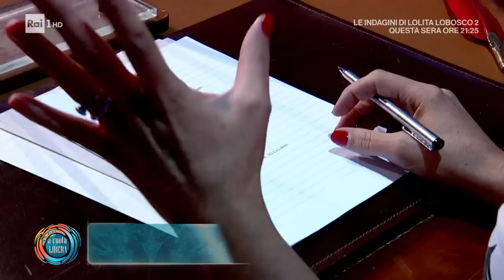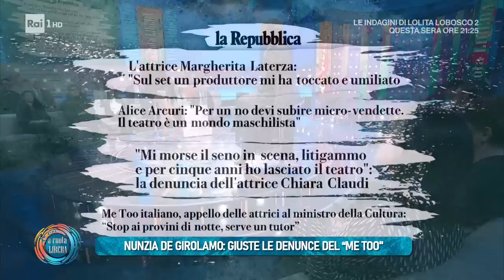Nunzia De Girolamo - Da Noi...a ruota libera 15/01/2023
- Nunzia De Girolamo, dal 21 gennaio, torna nella seconda serata del sabato di Rai 1 con la nuova edizione di "Ciao Maschio"